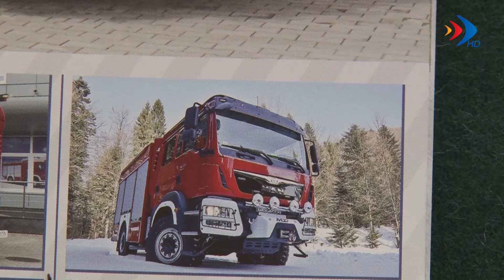Nowoczesny wóz strażacki trafi do Wężysk - 23.03.2018 r. - krosno24.tv